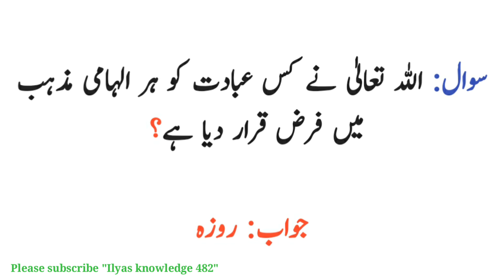(Class 5th chapter "2" d & e) Solved Islamic MCQs in Urdu |(Grade 5th chapter "2") Islamic gk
Islamic gk ( Grade 5th chapter 2)
Solved Islamic MCQs in Urdu (Class 5th chapter 2)
Solved Islamic MCQs in Urdu
Class 5th Islamic MCQs in Urdu
Islamic MCQs of grade 5th
Islamic MCQs of class 5th